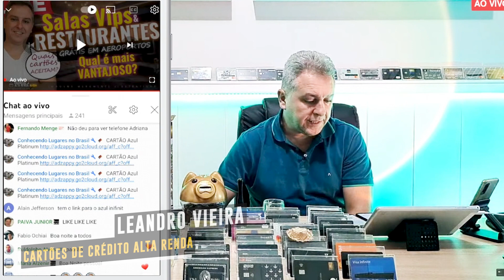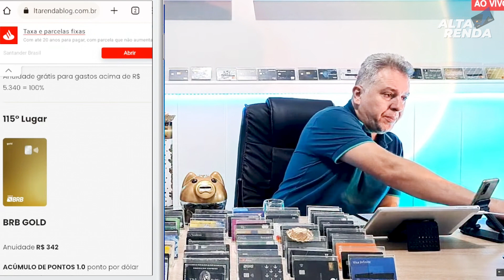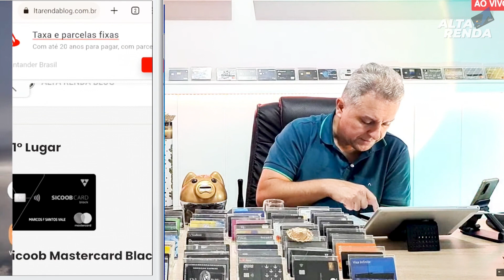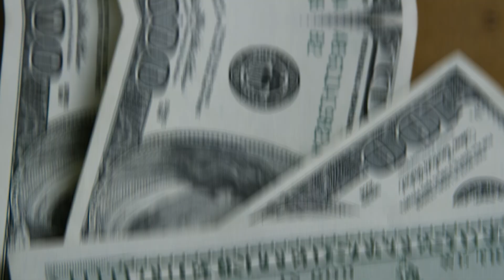💳CARTÕES QUE PODEM ACESSAR AS SALAS VIP E RESTAURANTES GRÁTIS, SAIBA QUAL OS MELHORES. {VÍDEO RETRÔ}